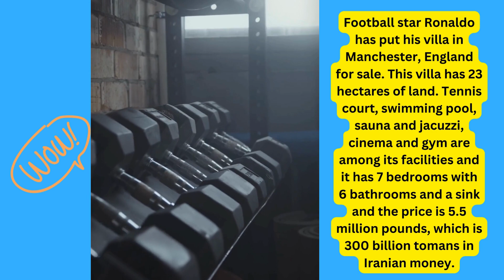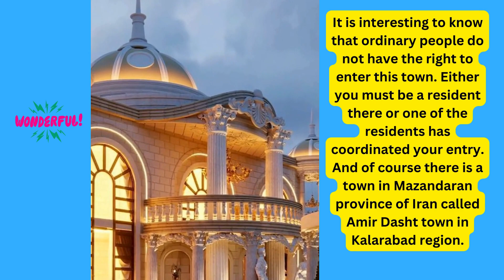Ronaldo is not able to buy a house in Iran !!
Ronaldo is not able to buy a house in Iran!! Football star Ronaldo has put his villa in Manchester, England for sale. This villa has 23 hectares of land. Tennis court, swimming pool, sauna and jacuzzi, cinema and gym are among its facilities and it has 7 bedrooms with 6 bathrooms and a sink and the price is 5.5 million pounds, which is 300 billion tomans in Iranian money.

Our goal is to disseminate information to all people so that everyone can use this information.